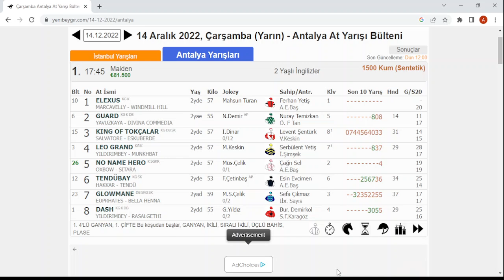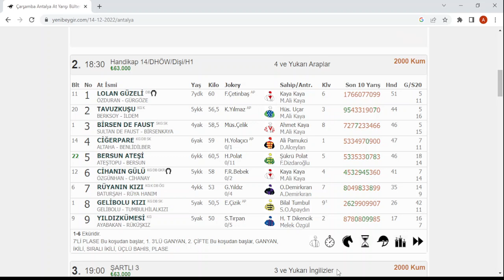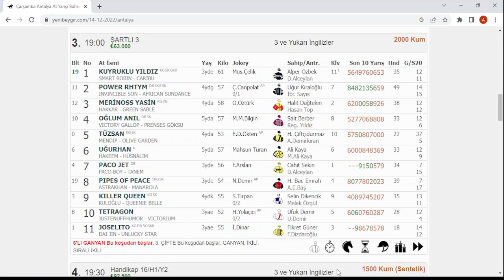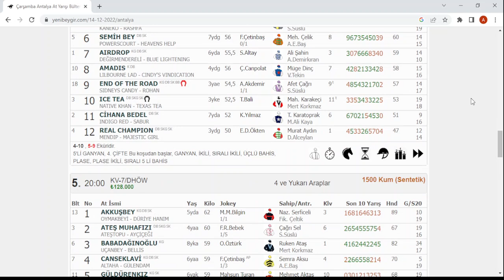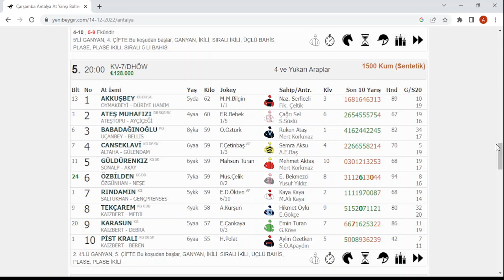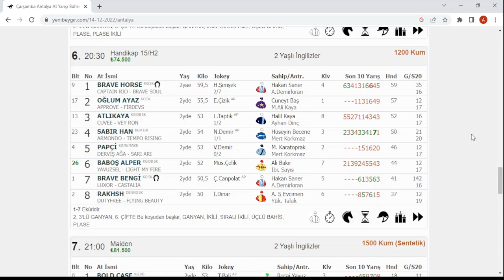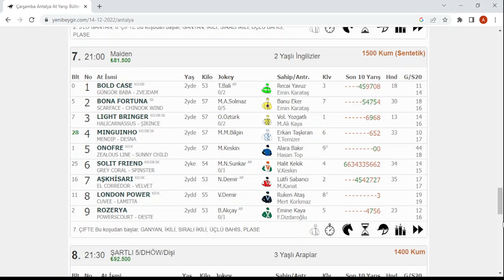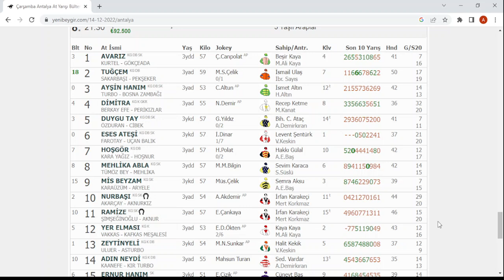14 ARALIK 2022 ÇARŞAMBA ANTALYA AT YARIŞI TAHMİNLERİ ANTALYA ALTILI TAHMİNLERİ GANYAN TAHMİNLERİ-TJK